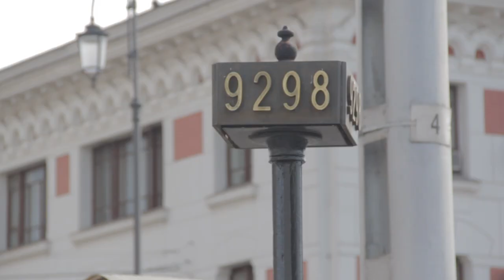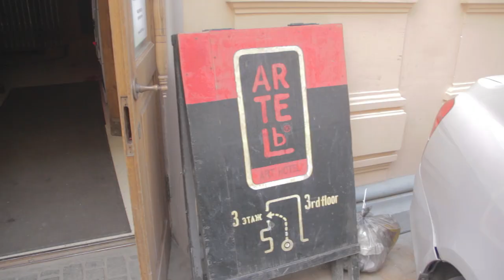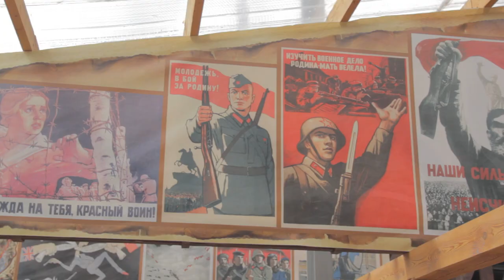Moscow | Trans-Siberian Railway (EP.12) | IN TRANSIT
We've reached our final destination, MOSCOW!